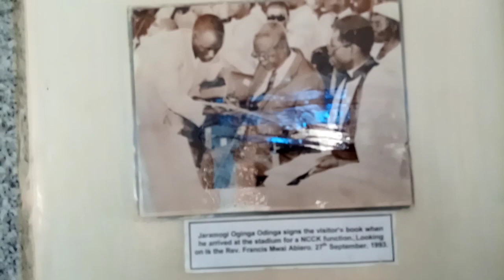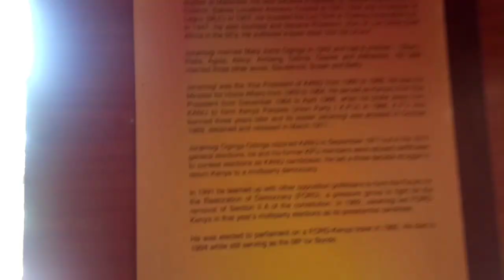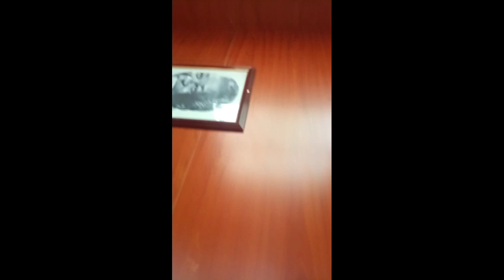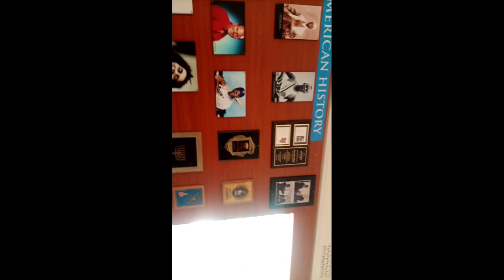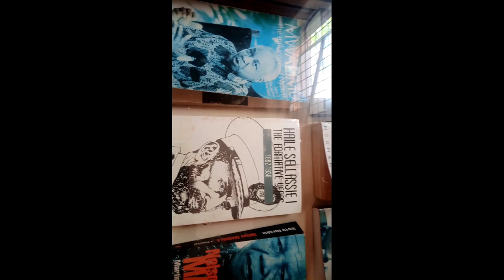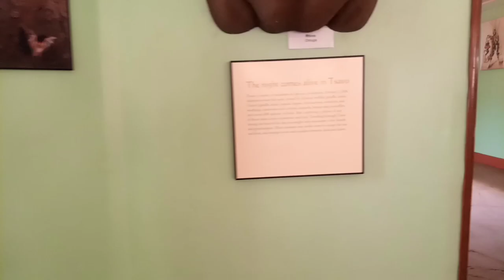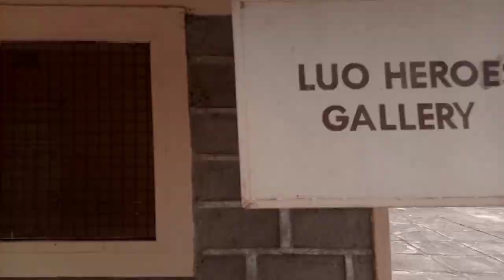In Raila Odinga's home Bondo